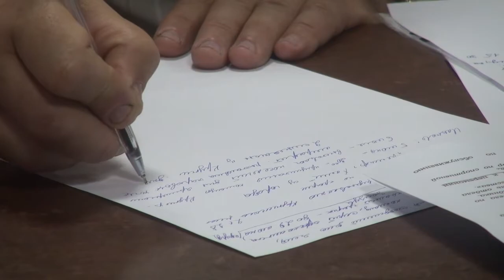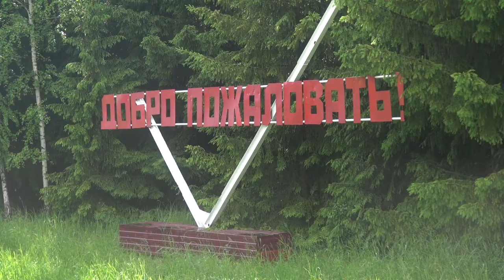Заседание оргкомитета областного сельского спортивно-культурного праздника «Королева спорта-2018»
Подготовка к главным летним сельским стартам года выходит на финишную прямую. В Крутинке 22 июня состоялся большой оргкомитет «Королевы спорта-2018»